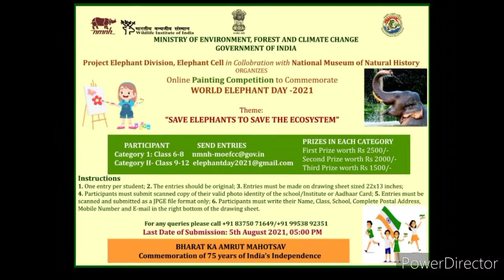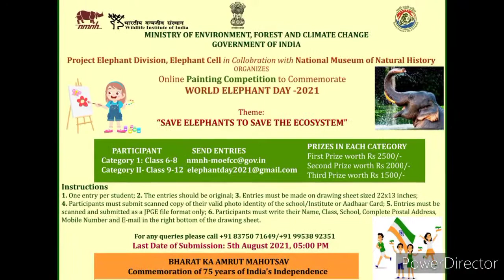World elephant day 2021online painting competition ( discussion)*right bottom write info no top🙏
saveelephantstosaveecosystem#onlinepaintingcompetition